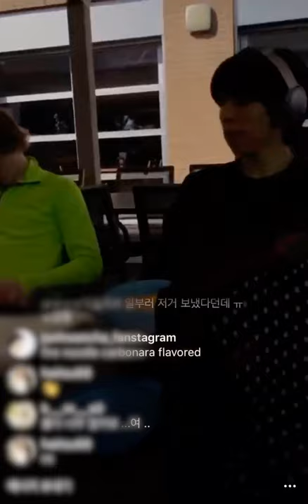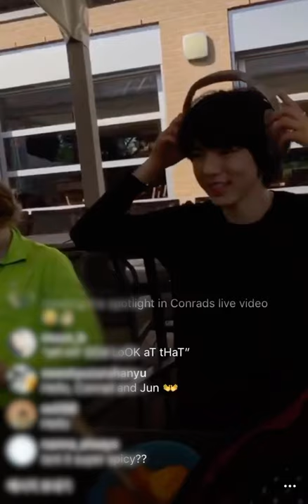[차준환] 181011 콘라드오젤 인스타라이브